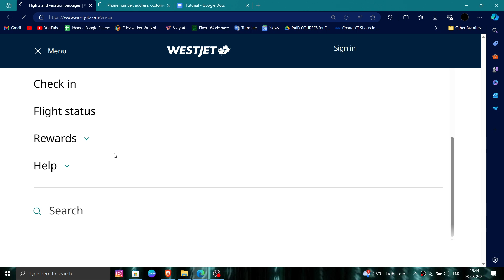✅ How To Uninstall/Delete/Remove WestJet Account (Full Guide)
✅ How To Uninstall/Delete/Remove Vueling Airlines Account (Full Guide)

Learn how to uninstall, delete, or remove your Vueling Airlines account with our full guide. This video provides step-by-step instructions to help you permanently close your account.

Key Learning Points:
• Uninstalling Vueling Airlines Account
• Step-by-step deletion guide
• Tips for account management